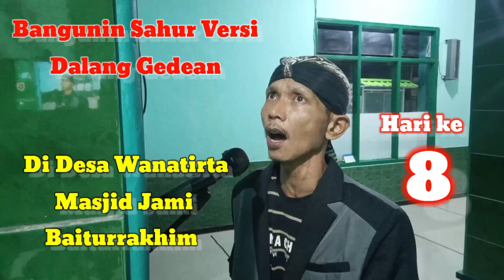Bangunin Sahur Versi Dalang Gedean hari ke 8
Assalamualaikum.wr.wb
Segala puji hanya bagi Allah, Sholawat dan salam tercurah untuk Baginda nabi Muhammad Saw.
Bangunin sahur versi dalang gedean hari ke 8, sesuai judul saya ingin menampilkan ciri khas saya dalam membangunkan warga untuk bangun tidur mempersiapkan makanan buat sahur.
Dengan cara ini saya berharap yang mendengar dapat dengan jelas mengetahui saya baik dengan  suara atau irama dan cara yanga ada.
Terima kasih kepada semua yang telah mendukung dan memberi masukan untuk pengembangan ChaNnel ini, semoga kebaikan terlimpah untuk kalian semua.
Wassalamu'alaikum.wr.wb